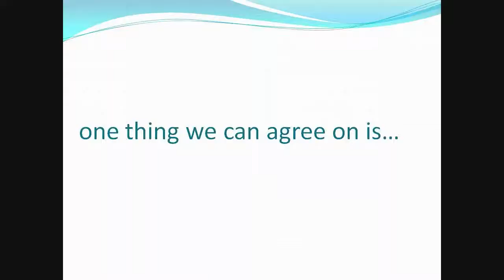who is this hottie joe jonas? HD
who really is sexy joe jonas? this video tries to find out. join us on this journey deep within this beautiful boy :)